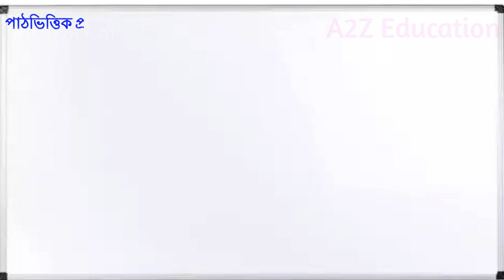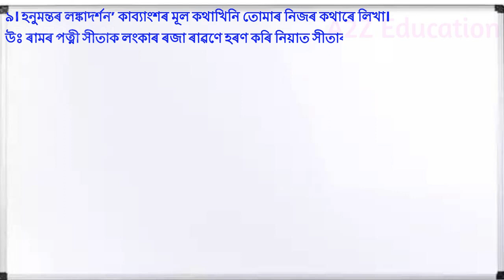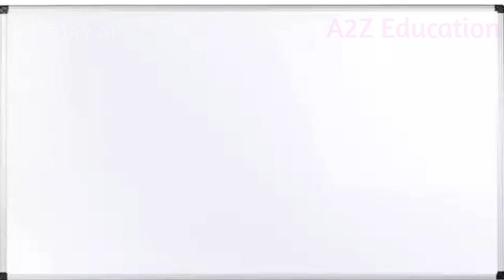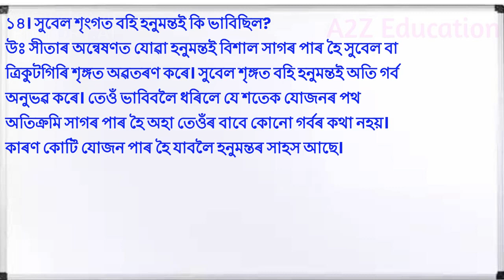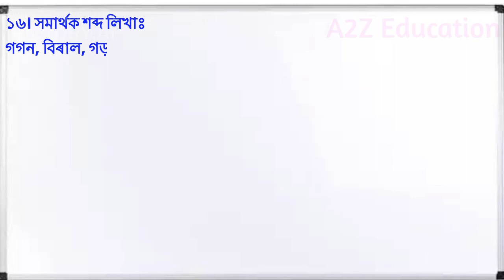Class 9 Assamese Chapter 13 Question Answer - হনুমন্তৰ লংকা দৰ্শন অসমীয়া প্ৰশ্ন উত্তৰ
Are you struggling with Class 9 Assamese Chapter 13 হনুমন্তৰ লংকা দৰ্শন and finding it difficult to crack your exams? Don't worry, we've got you covered! In this video, we will provide you with the ultimate solution to all your problems related to this chapter. We understand that হনুমন্তৰ লংকা দৰ্শন can be challenging, but with our comprehensive question-answer guide, you'll be able to tackle it with ease!

Our expert educators have carefully crafted this video to ensure that you grasp every concept and technique required to excel in হনুমন্তৰ লংকা দৰ্শন. We have covered all the essential questions and provided detailed answers, giving you a deeper understanding of the subject matter. With our easy-to-follow explanations and examples, you'll be able to apply your knowledge effectively during exams and achieve top grades.

By watching this video, you'll gain access to invaluable exam tips and tricks that will boost your confidence and help you tackle even the most challenging questions. We have analyzed previous exam papers and incorporated the most frequently asked questions, ensuring that you are well-prepared for any test or examination related to হনুমন্তৰ লংকা দৰ্শন.

Assamese Chapter 13
Question Answer
Exam Preparation
হনুমন্তৰ লংকা দৰ্শন
Assamese Language Learning
Study Tips
Exam Success
হনুমন্তৰ লংকা দৰ্শন Made Easy
Top Grades
Assamese Grammar
Learning Resources
Exam Techniques
Test Preparation
Educational Videos